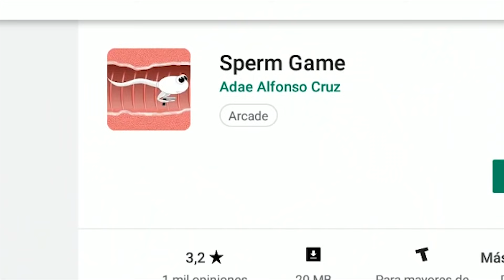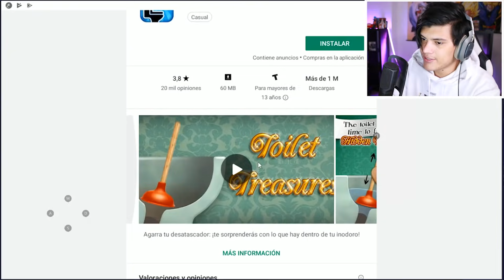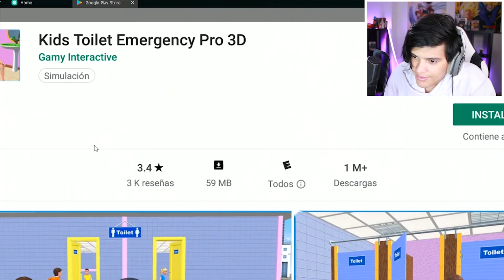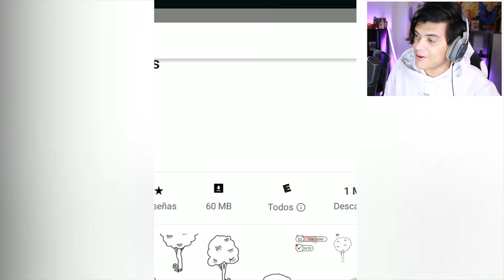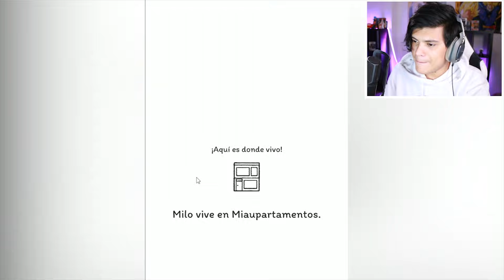USTEDES ME OBLIGARON A JUGAR ESTO! | ArtuxCreed